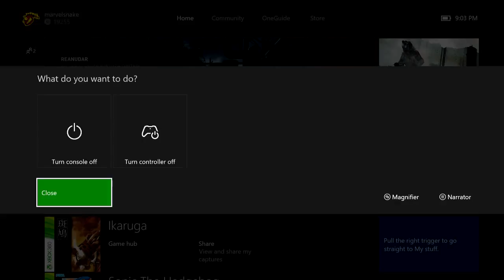Ryse of the Tomb Raider Parte 30